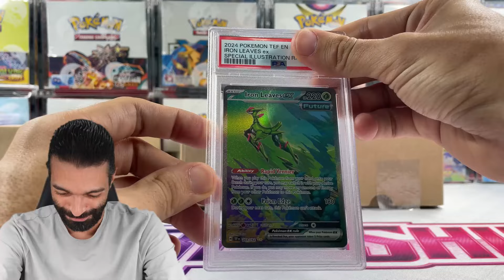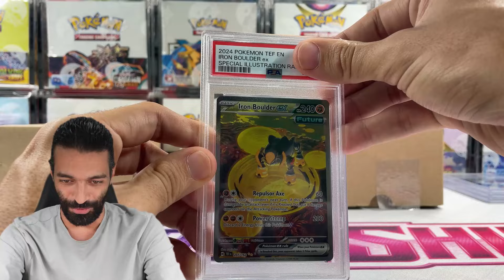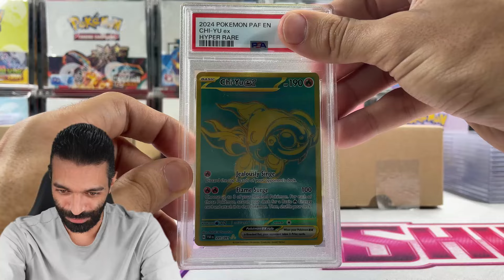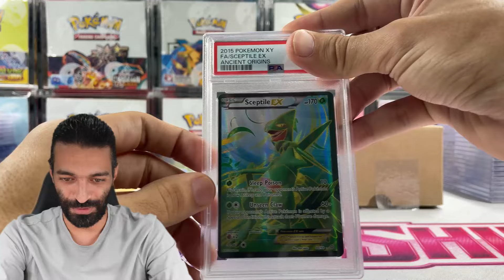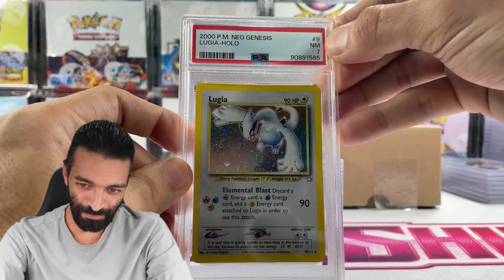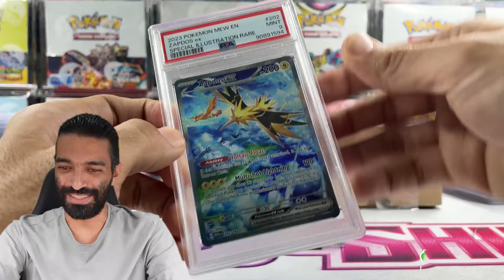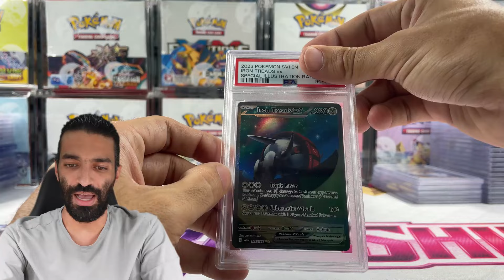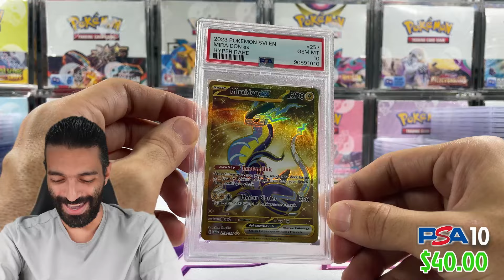Esta es mi certificación en PSA mas GRANDE de la historia... Valió la pena la espera?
En este unboxing de Pokémon TCG, vamos a estar abriendo el retorno de PSA mas grande de este canal!!!